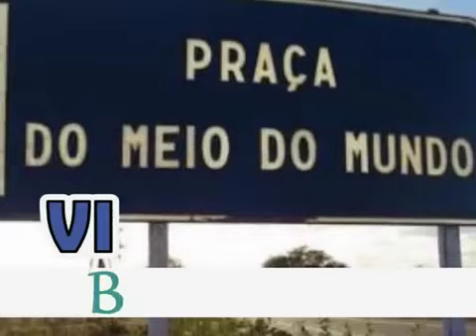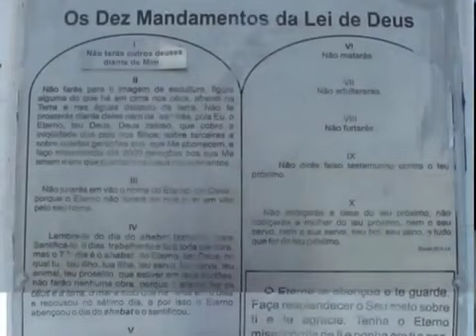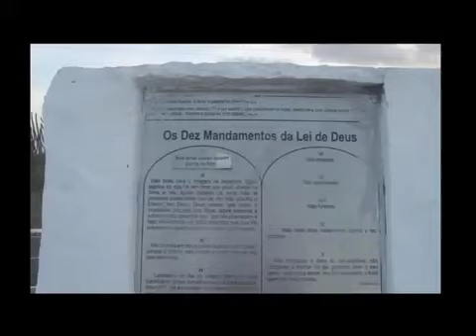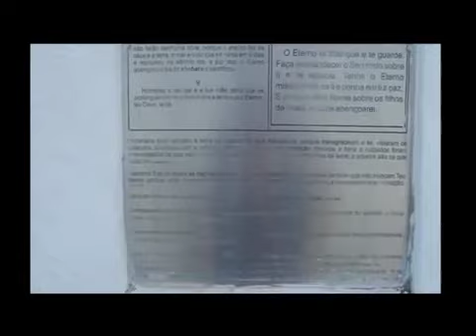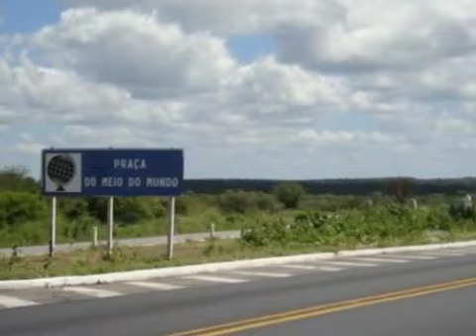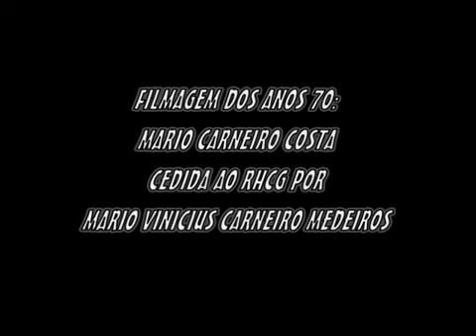BLOGRHCG A PRACA DO MEIO DO MUNDO